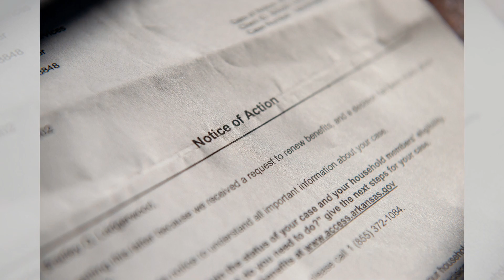加利福尼亚，一个自由派的堡垒，可能会在2024年给唐纳德·特朗普一个意想不到的助力；周一晚间足球赛：费城老鹰保持不败，击败了坦帕湾海盗队；这个日期在棒球历史上，马克·麦奎尔创造了一个新的神奇数字